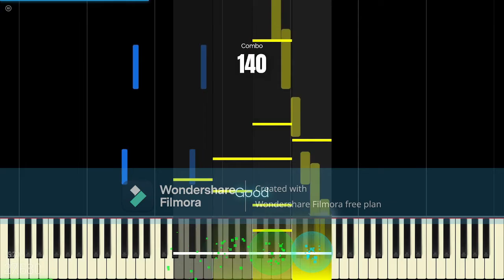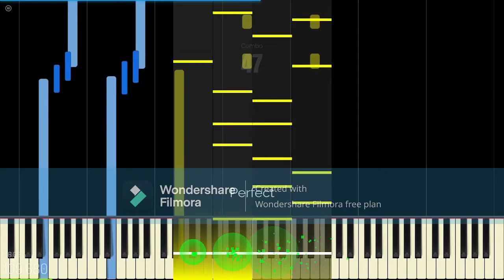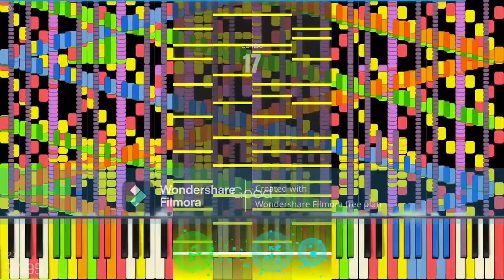Rush E but possible